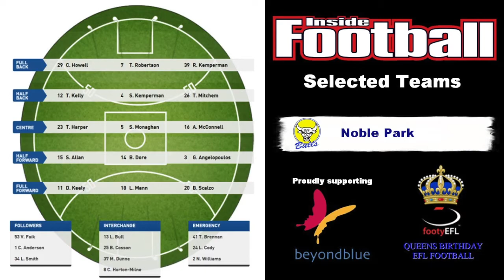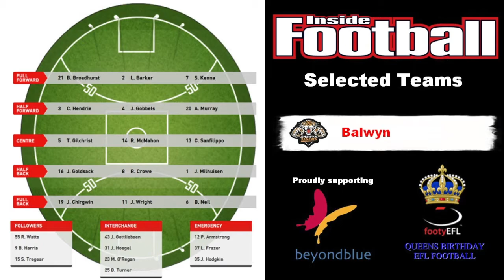Friday Preview - beyondblue Cup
Thanks to Inside Football, check out this week's edition of The Friday Preview with Ben Warren-Smith, Ray Baird and Paul Hooper as they preview the big Noble Park-Balwyn clash for the beyondblue Cup!